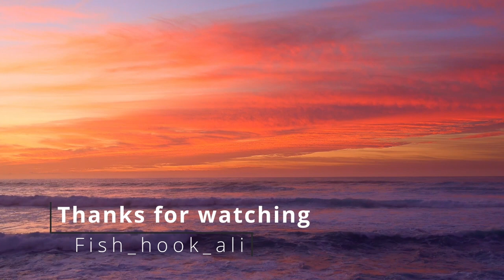صید ماهی شانک صرتی (کخو) | fishing Porgy Fish with hooks